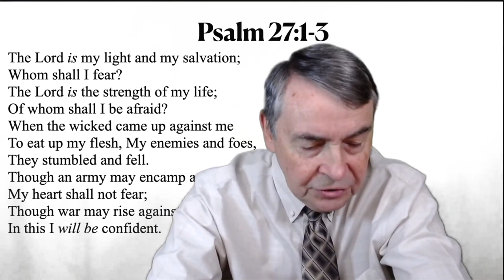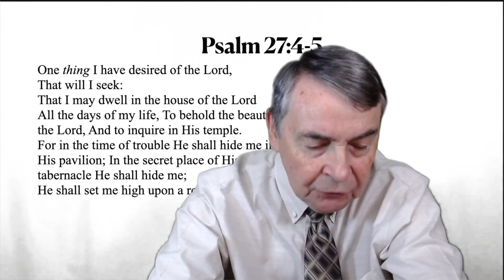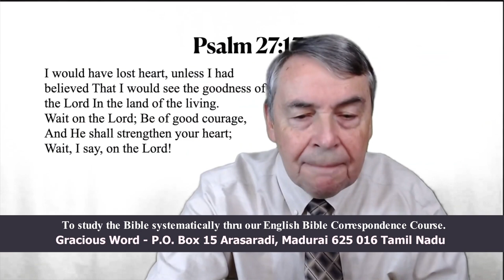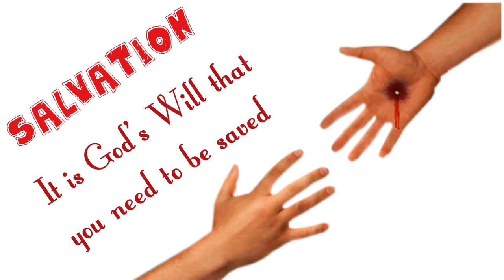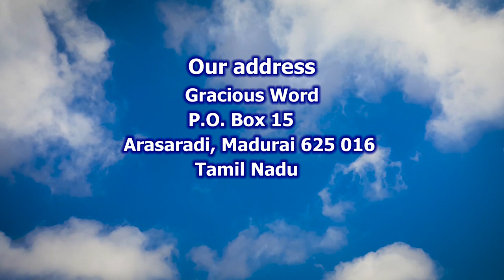How to Overcome Fear | Voice of Truth | Bro. Jerry Bates | World Evangelism